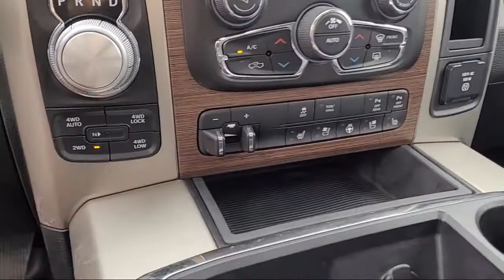2014 Ram Ram Pickup 1500 Laramie San Diego Carlsbad National City Chula Vista Alpine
2014 Ram Ram Pickup 1500 Laramie Stock Number: 910714 Vin:1C6RR7JT7ES378561.

327 El Cajon Blvd.